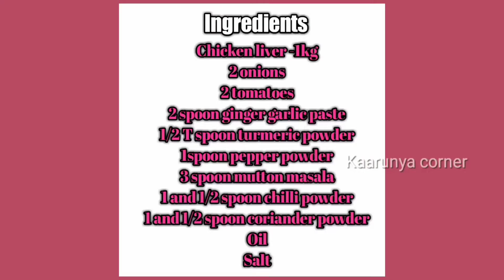chicken liver recipe in tamil